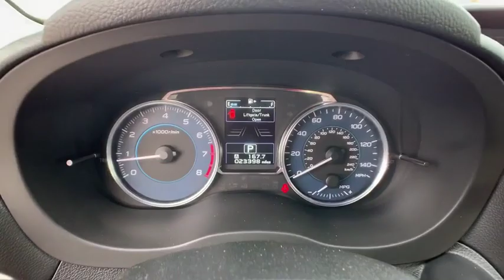2016 Subaru Impreza Sedan Lake Tahoe, Carson City, Fernley, Reno, NV 1094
Used 2016 Subaru Impreza Sedan available in Reno, Nevada at Mountain West Auto Group. Servicing the Lake Tahoe, Carson City, Fernley, NV area.
2016 Subaru Impreza Sedan Limited - Stock#: 1094 - VIN#: JF1GJAN66GH018955